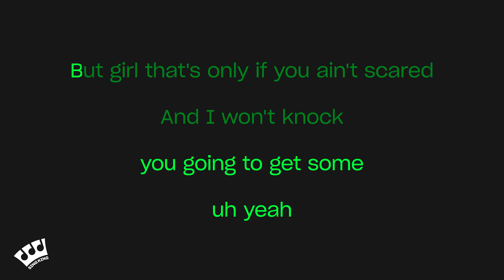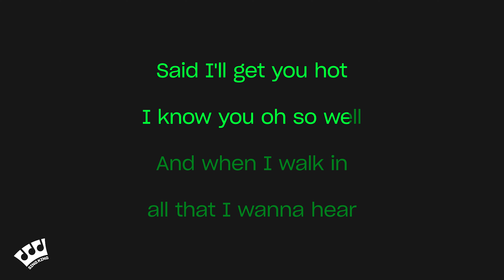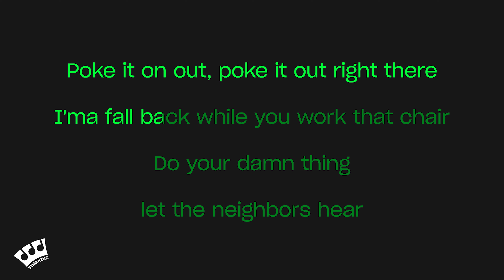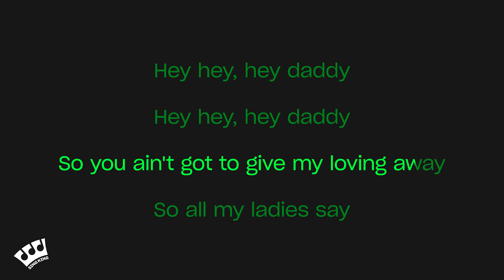Usher - Hey Daddy (Daddy's Home) (Karaoke Version)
Karaoke sing along of “Hey Daddy” by Usher from Sing King Karaoke

0:00 Intro
0:03 Usher - Hey Daddy (Daddy's Home) (Karaoke Version)
3:45 Up Next